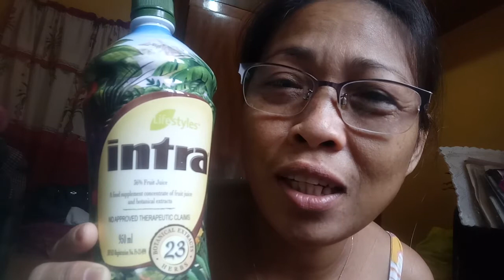Paano Uminom ng INTRA? /Partial TESTIMONY September 10, 2020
After Dialysis, Uminom  ng intra para di manghina, ito ay isang food supplement concentrate of fruit juice and botanical extracts na nakakatulong sa ating katawan para palakasin ang immune system.